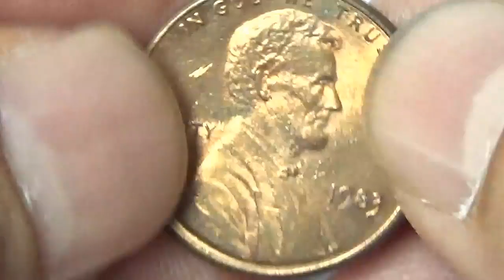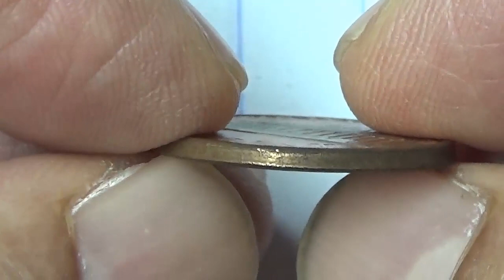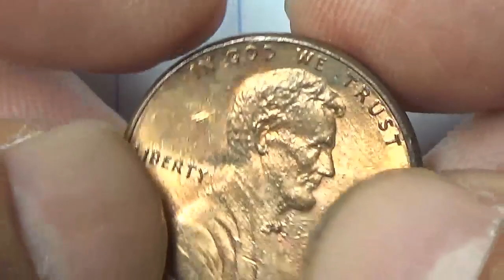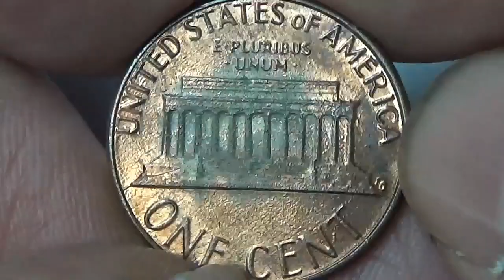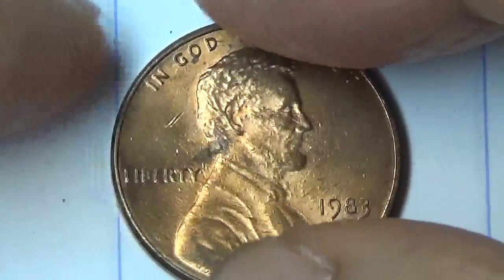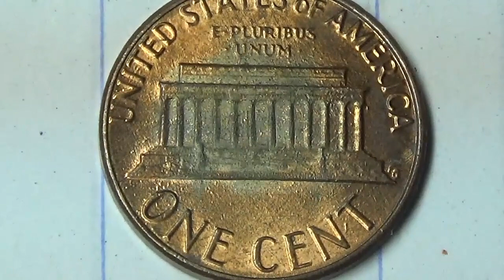เหรียญ1CENTประธานาธิบดีลินคอน1983 INGOD WE TRUST 1983 LIBERTY E-PLURIBUS UNUM